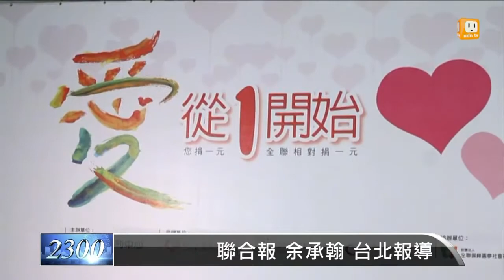【2013.09.16】切身之痛 Selina為燒燙傷友募款 -udn tv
經歷燒燙傷折磨，又努力站起來的歌手Selina，今天參加一場慈善記者會，為燒燙傷的民眾募款，Selina表示很感謝當初大家給她的鼓勵和關心，她現在也要去幫助有需要的身心障礙者。